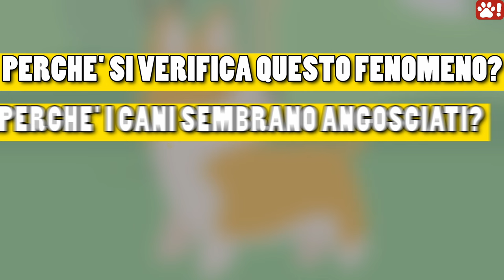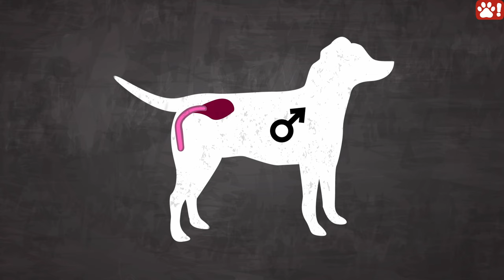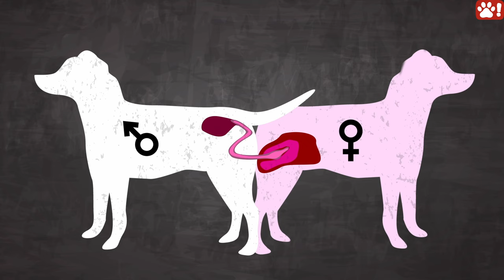Perché I Cani Restano Incastrati Dopo L'Accoppiamento?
La riproduzione e l'accoppiamento sono parti essenziali e importanti della vita di ogni cane. Tuttavia, molte persone sono sorprese dal modo in cui i cani si accoppiano.
Il più delle volte, il rapporto tra una femmina e un maschio di cane si trasforma in una scena abbastanza spaventosa. Questo perché durante l'accoppiamento accade qualcosa di unico nella famiglia dei canidi. Sembrano rimanere "bloccati".

In questo video spiegheremo perché questo fenomeno si verifica, perché i cani sembrano essere angosciati da questo fenomeno e se è il caso di intervenire.

La riproduzione dei cani è un processo complesso che spesso inizia con il corteggiamento. Sia la femmina che il maschio inviano segnali per far sapere all'altro che sono pronti per l'accoppiamento.
Una volta finito, il maschio smonta la femmina - questo è abbastanza normale. Ma la parte più strana avviene solo alla fine dell’accoppiamento, quando il maschio si posiziona direttamente dietro di lei e si rivolge dall'altra parte. Si scopre che l'organo genitale del maschio è ancora all'interno della femmina.

Questo ancoraggio è un fenomeno comune e naturale e il cane non ha molta scelta al riguardo. Si tratta semplicemente di una fase del processo riproduttivo, tecnicamente nota come ancoraggio copulativo.

Il tempo in cui i cani rimangono bloccati in questa posizione può variare molto, dai 15 ai 30 minuti Ma può durare anche un'ora.

I cani si attaccano l'uno all'altro perché durante l'accoppiamento accadono diverse cose.

Per comprendere il processo completo, dobbiamo innanzitutto analizzare il tessuto erettile del cane maschio.

Il pene di tutti i mammiferi è dotato di due tipi di tessuto erettile. Uno funziona per irrigidire il pene e l'altro riempie il glande del pene, che a sua volta gonfia l'organo.
Nella maggior parte dei mammiferi, i due tessuti si attivano contemporaneamente. Nei cani, invece, il pene si irrigidisce prima dell'inizio del rapporto e inizia a gonfiarsi solo quando è dentro la femmina.
Quando il maschio monta la femmina e avviene l'eiaculazione, l'organo genitale del maschio si espande in modo significativo, crescendo di tre volte in larghezza e di due volte in spessore rispetto allo stato di flaccidità.
Anche l'organo genitale femminile reagisce alla situazione. I muscoli vaginali entrano in azione e iniziano a stringere il pene. Sono proprio la compressione e il gonfiore a bloccare i cani in questa posizione scomoda. A questo punto, il cane maschio fa ruotare una zampa sulla schiena della femmina e si posiziona direttamente dietro di lei finché l'erezione non si attenua. I due cani rimangono in posizione fino a quando il pene del maschio non si sgonfia e i muscoli vaginali della femmina si rilassano.

Questo nodo aiuta a mantenere lo sperma all'interno della femmina, aumentando le probabilità di fecondazione. Le teorie suggeriscono che il motivo per cui i due cani si danno le spalle è una forma di meccanismo di difesa. Permetterebbe ai due cani di osservare l'ambiente circostante, anche se potrebbe essere solo una questione di comfort.

Se vi imbattete in due cani ancorati a questo modo, non cercate di separarli. Sebbene spesso i cani inizino a piagnucolare o addirittura abbaiare, è importante rendersi conto che questo processo è del tutto naturale.
Separarli è pericoloso e può far male a entrambi i cani, danneggiando i loro organi genitali. Dopo un po' di tempo, il pene del cane tornerà alle sue dimensioni normali e i due cani potranno andare per la loro strada.
Anche se siete arrabbiati perché non volevate che i due cani si accoppiassero, non dovete cercare di separarli. Il cane maschio ha già eiaculato e a questo punto non si può fare nulla per fermarlo. Se si tenta di separare i cani si rischia solo di far loro del male.

È interessante notare che questo comportamento non è esclusivo dei cani, ma si riscontra nella maggior parte dei canidi, compresi lupi, volpi e coyote.